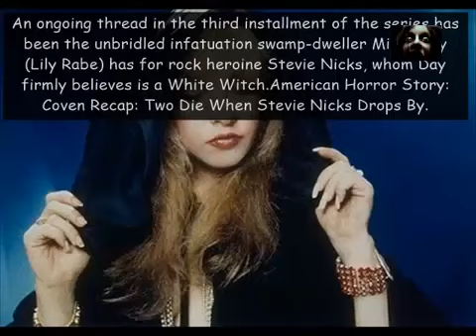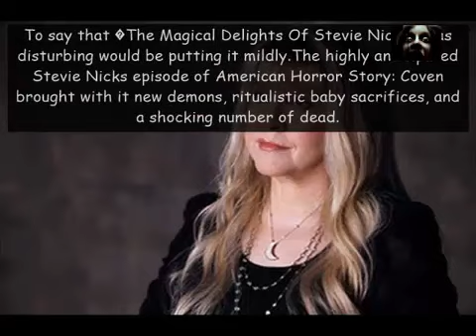American Horror Story, American Horror Story: Freak Show Extra Ordinary Artists – Jyoti Amge HD